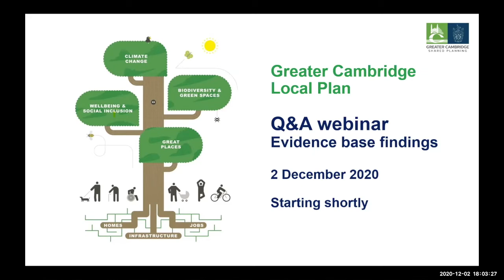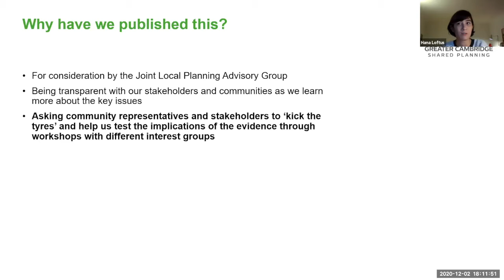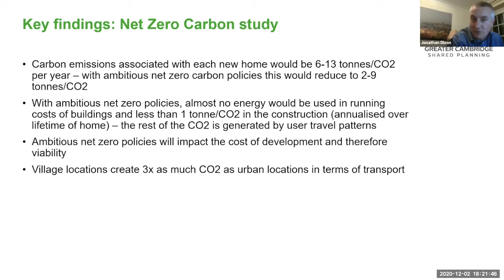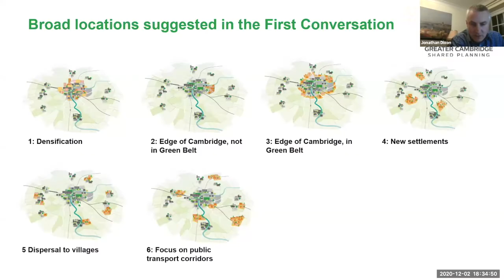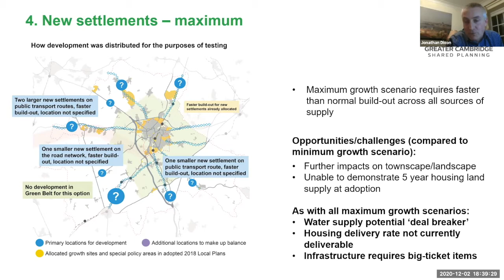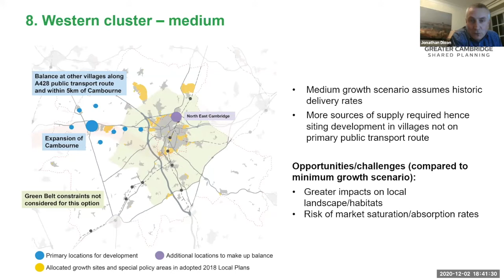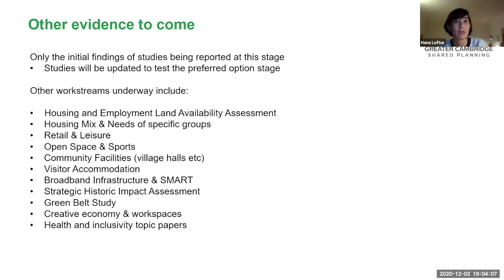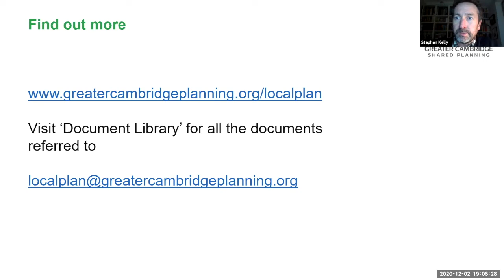Greater Cambridge Local Plan: Public webinar/Q&A – Evidence base findings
The Greater Cambridge Shared Planning Service has published a range of research developed as part of an important stage of work on the new Greater Cambridge Local Plan.

This includes new baseline data about the Greater Cambridge area, insights into the amount of development that may be required in the future, and expert assessments about the pros and cons of different approaches to planning for the future.